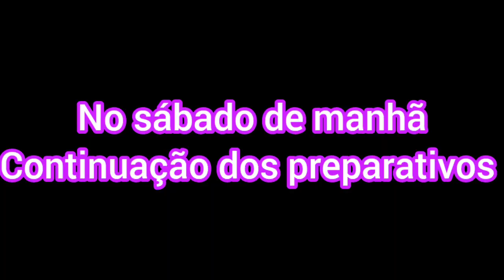Preparativos para o Natal ❤️🌲❤️